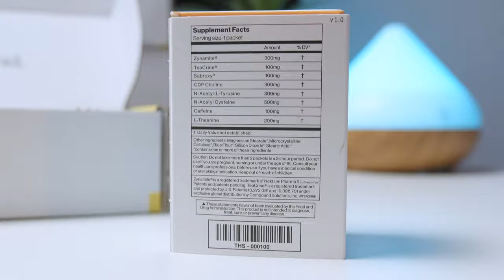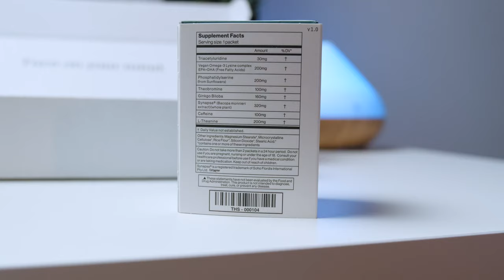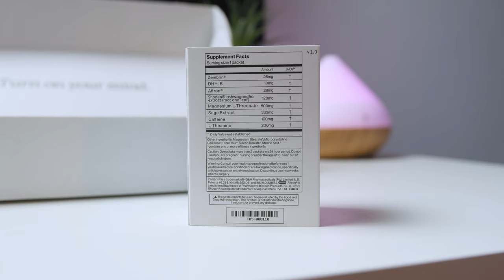Thesis Review: The Best Personalized Nootropics?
In the search for the best-personalized nootropics on the market, I came across Thesis. This new-york-based supplement brand provides personalized nootropics that will help boost your brain performance, but are these nootropics really personalized? And are they effective? I’ve decided to test the Thesis for 30 days to find out.